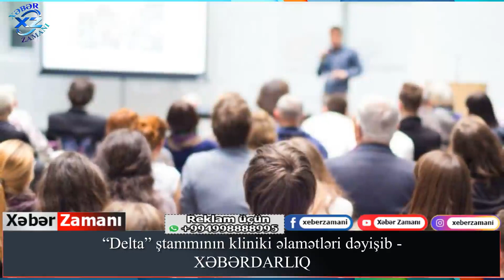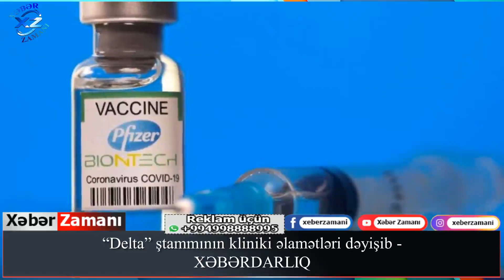“Delta” ştammının kliniki əlamətləri dəyişib - XƏBƏRDARLIQ